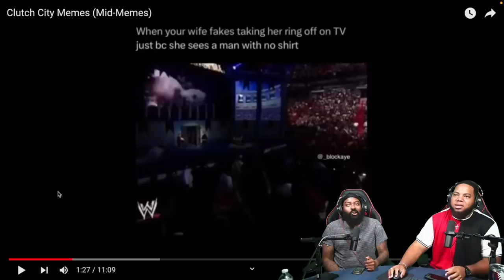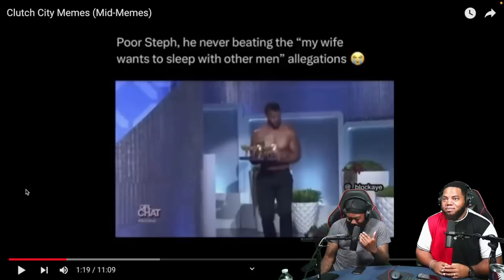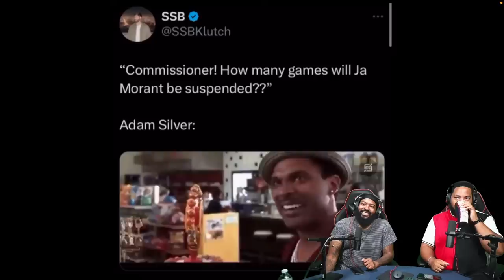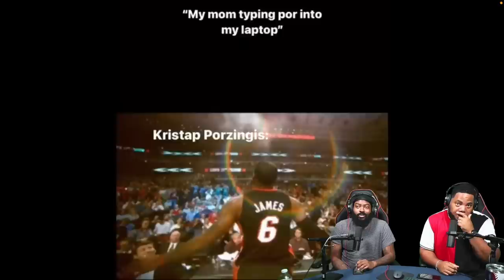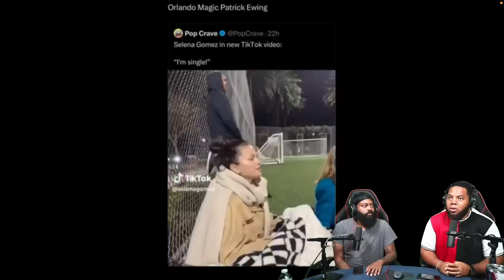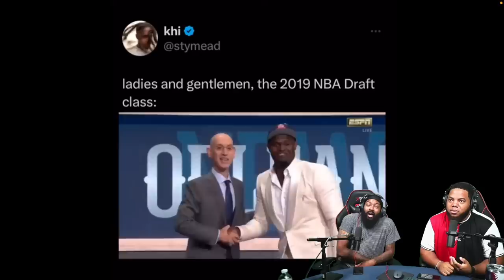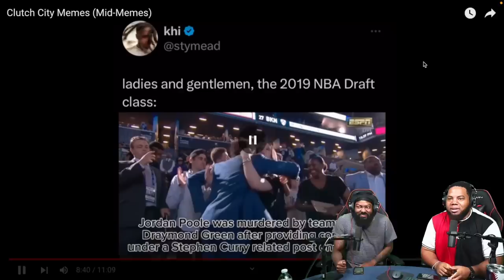INTHECLUTCH TRY NOT TO LAUGH TO CLUTCH CITY MEMES MID MEMES (YOUTUBE FRIENDLY VERSION)